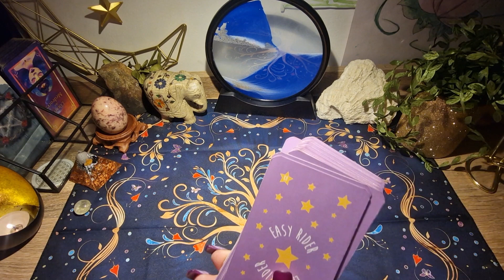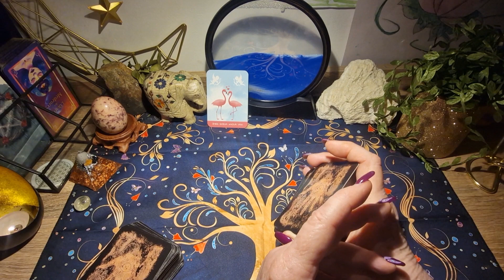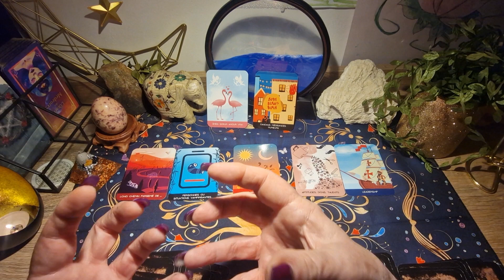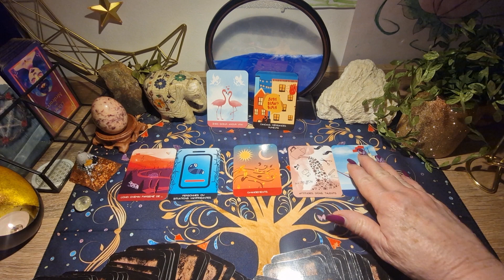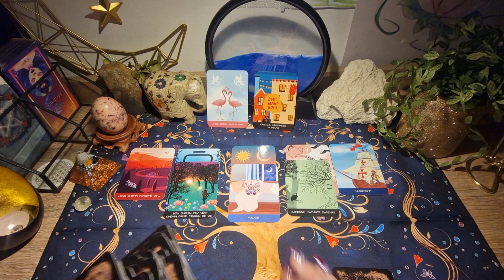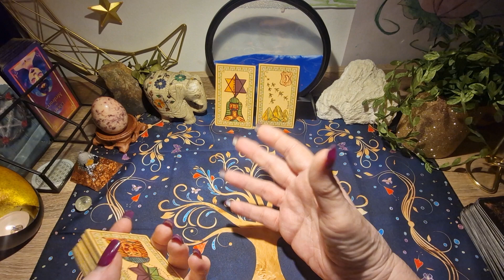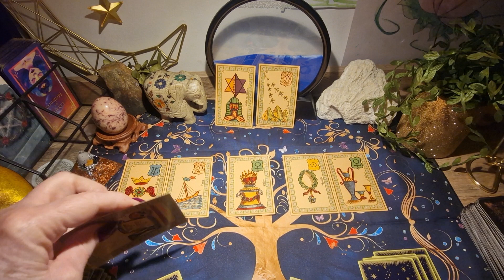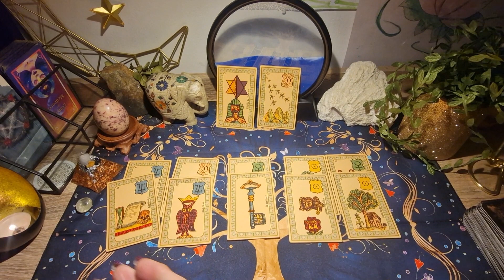Pourquoi pas ?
Poisson pour le mois d'avril 2024